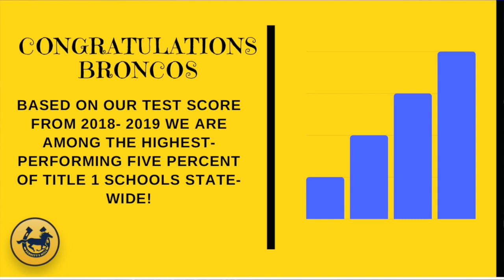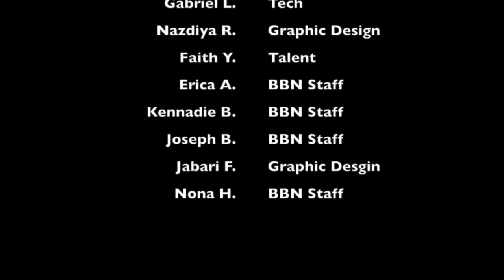BBN SY19-20: E29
Happy Thursday Bronco Nation! Tune in for sports updates, food bank drive, Llama grams, and more.